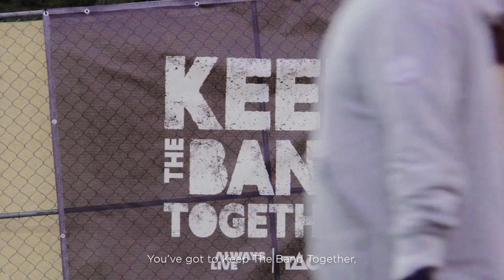Always Live and TAC - Keep the Band Together.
The TAC is using the power of live music through Always Live to reach fans across Victoria with the important message - take care on the roads, look out for your friends and look out for your own band of family, friends and loved ones. Keep the band together.